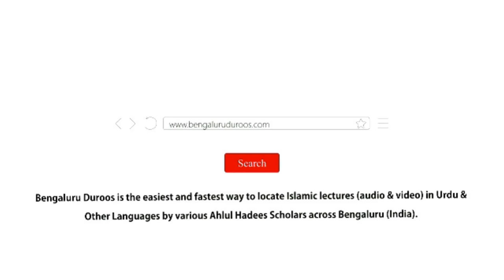Nus Wa Khair Khwahi | Shaykh Abdul Azeem Madani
Event: RAAH-E ISTEQAMAT
A half day program held on 13th November 2022 @ Masjid-e Abdur Raheem Faizi, Hegde Nagar, Bengaluru

Topic: Nus Wa Khair Khwahi

٠٠٠٠٠٠٠٠٠٠٠٠٠٠٠٠٠٠٠٠٠٠٠٠٠٠٠٠٠٠٠٠٠٠٠٠٠٠٠٠